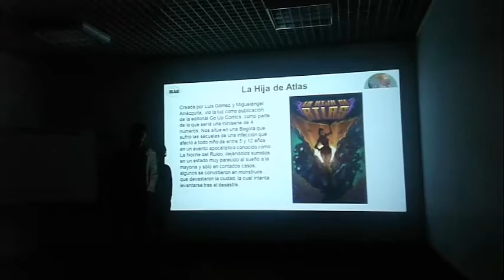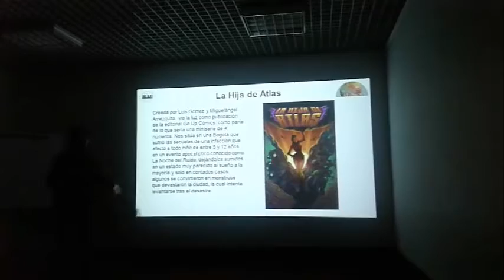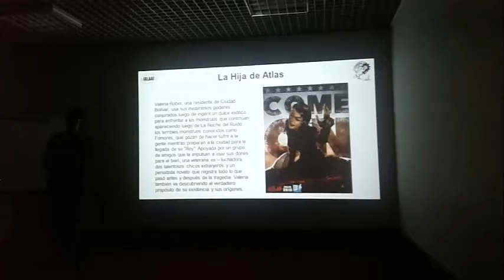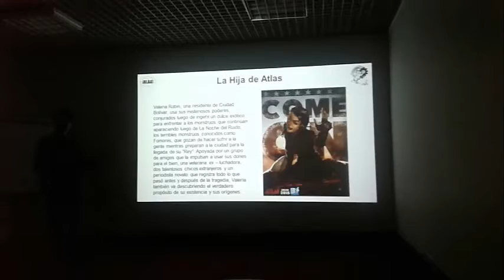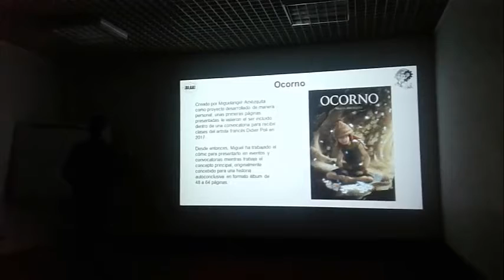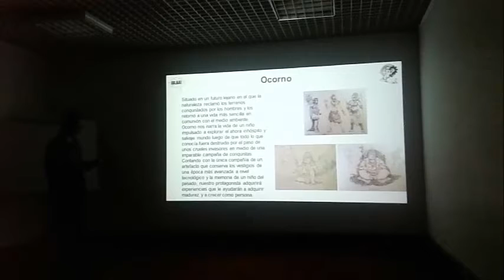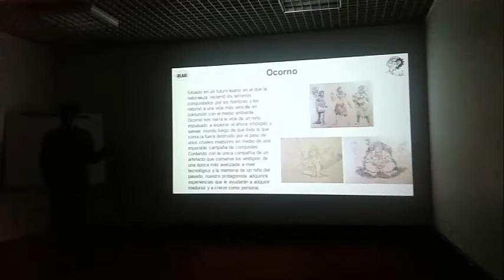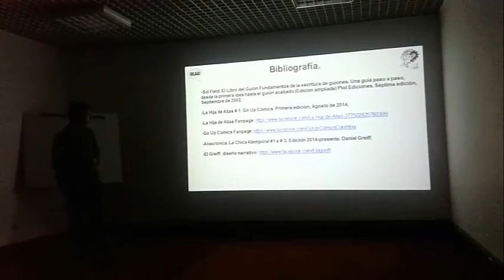TRES NUEVOS HEROES Y SUS DIBUJANTES - La hija de Atlas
22 de septiembre de 2018.